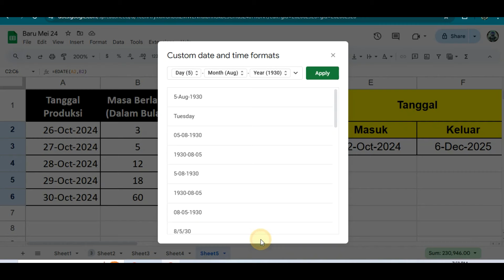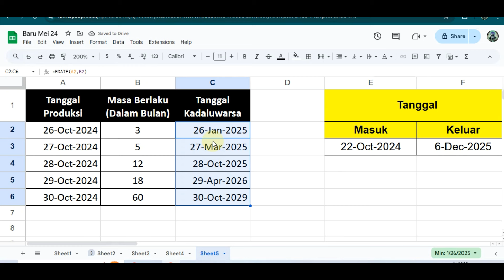Cara Menghitung Expired Date di Spreadsheet / Google Sheet